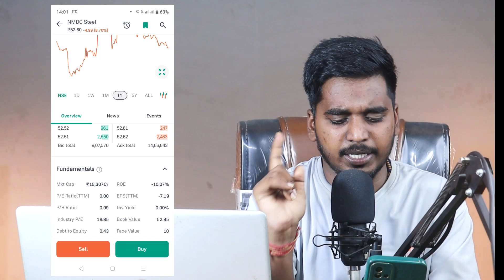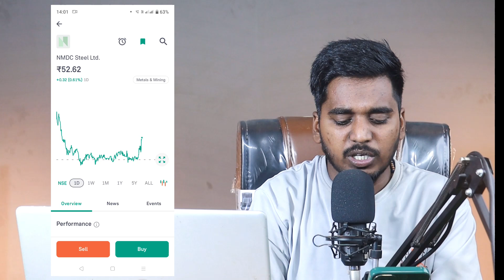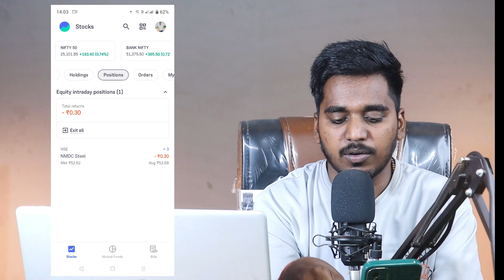Groww App Kaise Use Kare | Groww App Intraday Trading Kaise Kare | Grow me invest kaise kare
नीचे दिए गए Playlist जरूर देखें काफी बेहतर जानकारी मिल जाएगी सभी Categories पर वीडियो उपलब्ध हैं 👇

groww app kaise use kare trading
groww use kaise kare
groww app ko kaise use kare
groww kaise use kare
how to use groww
how to use groww app for sip invesment
how to use groww app for intraday trading
how to use groww app for trading
how to groww app use
what is groww app and how to use it
how to learn groww app stock market
groww app me invest kaise kare
groww app sip investment kaise kare